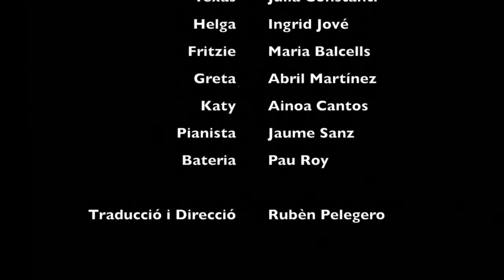Avui El Demà És Meu (II) - Cabaret 2014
Oh Pàtria! Oh Pàtria! Mostra'ns el Camí!
Els teus fills esperen amb fe! El matí vindrà:
El món serà meu!
Avui el demà és meu!